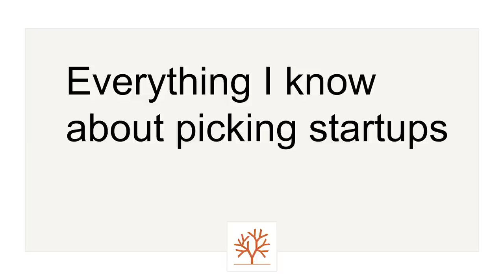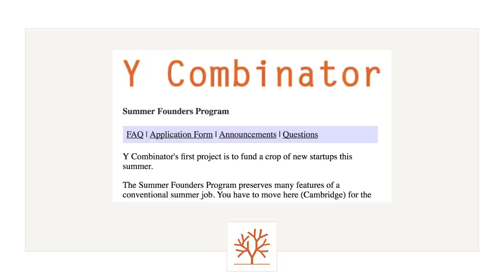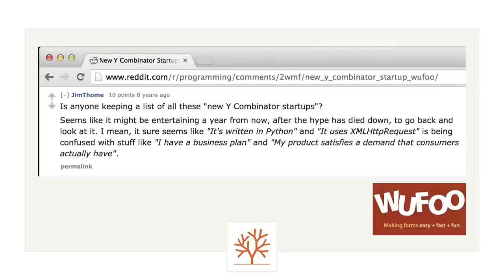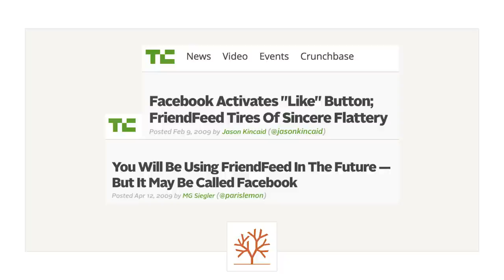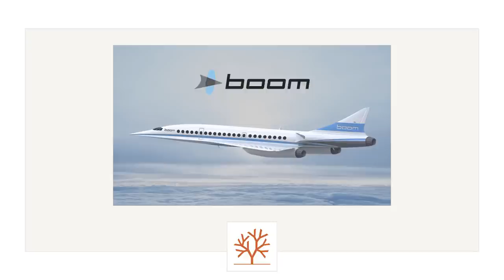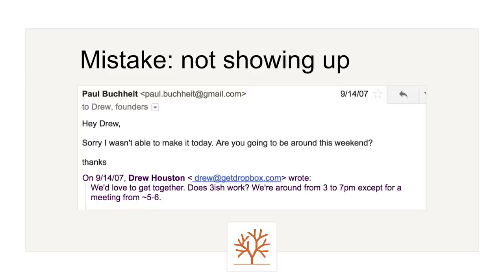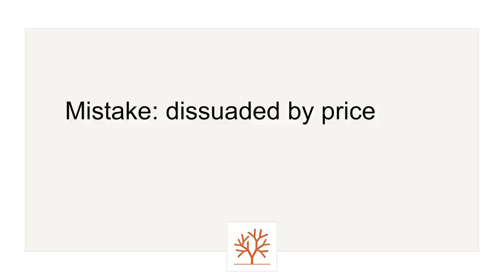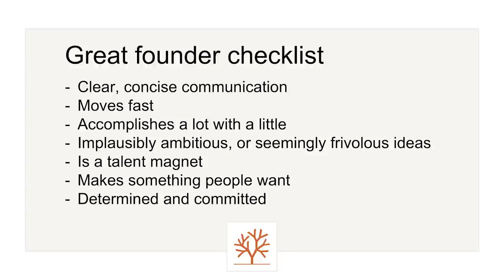Paul Buchheit - Startup Investor School Day 2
Startup Investor School is a free, 4-day course designed to educate early stage investors interested in investing in startups. We'll cover the fundamentals of investing, from investing instruments to legal and accounting basics to evaluating startups and managing deal flow. Our hope is that more people, from a wide range of backgrounds will consider investing in startups and that those who do will be better at it.